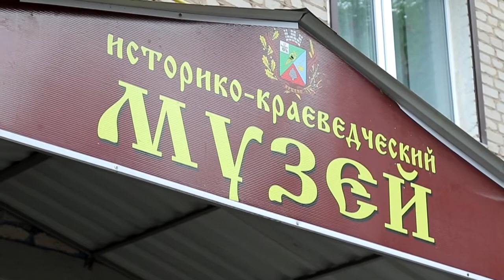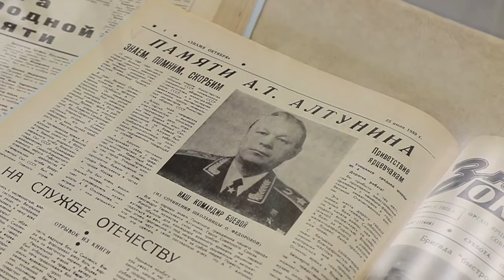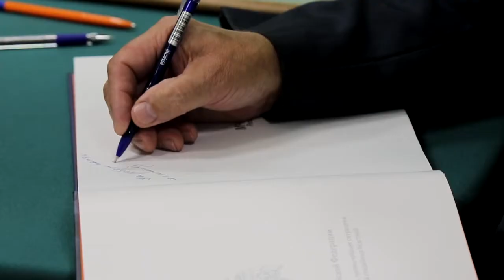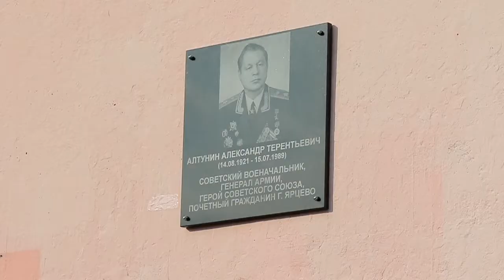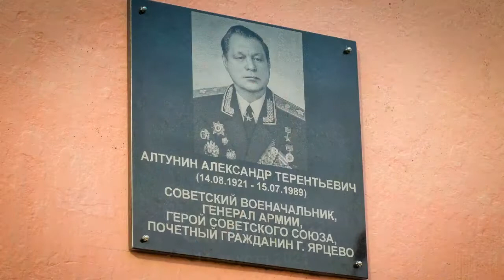Открытие памятной доски генералу армии А.Т. Алтунину